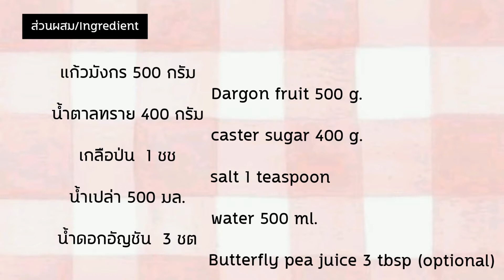vlog#29 แก้วมังกรลอยแก้ว ของว่างในหน้าร้อน Dragon fruit in syrup ( English Subtitle)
ตอนนี้ (19/12/63) บ้านมะลิแฟมิลี่ ย้ายมาอยู่ที่อังกฤษนะคะ ฝากเพื่อนติดตามครอบครัวของเราด้วยนะคะ ขอบคุณค่ะ

วันนี้ชวนมาทำของว่างทานในช่วงอากาศร้อนๆแบบนี้ นั่นคือแก้วมังกรลอยแก้วจ้า
แก้วมังกร 500 กรัม (1ลูกใหญ่)
เกลือป่น 1 ชช
น้ำสะอาด 500 มล (500 กรัม)
น้ำคั้นจากดอกอัญชัน 3 ชต (ใส่หรือไม่ใส่ก็ได้)

***น้ำเกลือที่ใช้แช่ แก้วมังกร ใช้ น้ำ 500 มล+เกลือ 1/2 ชต.

*** วิธีทำ ดูได้จากvdo นะคะ กดติดตาม กดกระดิ่ง กดไลค์ กดแชร์ เพื่อเป็นกำลังใจในการทำคลิปต่อๆไปนะคะ ขอบคุณ

Hi guys thank you for visited my channel and this vdo is about cooking Dragon fruit in syrup . it's easy recipe and it's perfect for the summer . let see what  you need for this recipe.

Ingredient

Dragon fruit 500 grams
Caster sugar 400 grams
Salt 1 teaspoon
Water 500 Ml (500 grams)
Butterfly pea juice 3 tablespoon (optiinal)

*** for brine to soak Dragon fruit.need water
500 ml + 1/2 tabelspoon